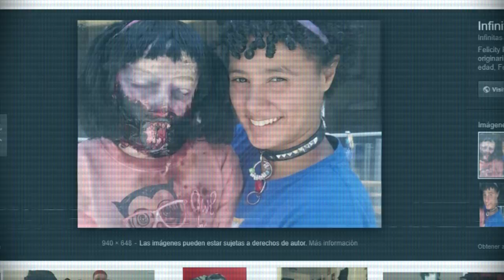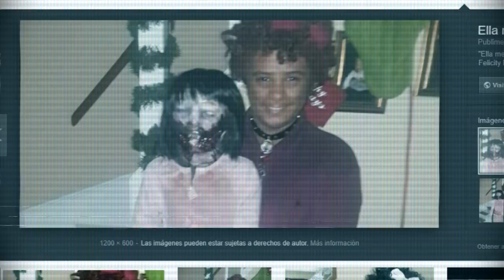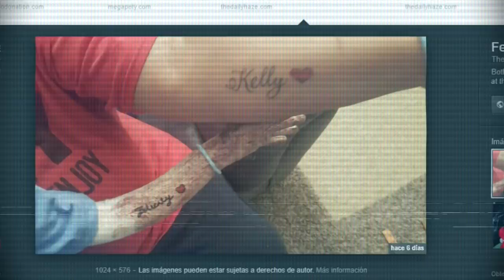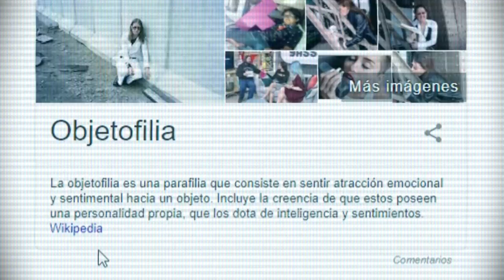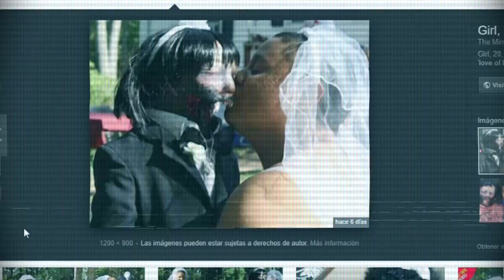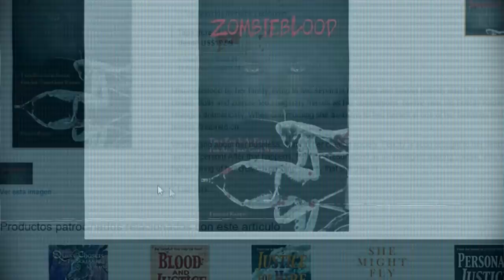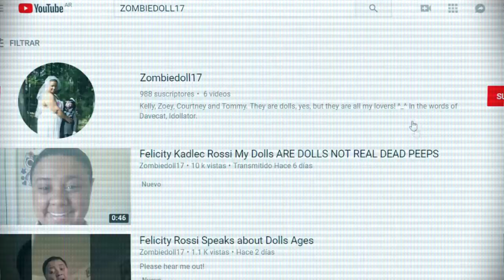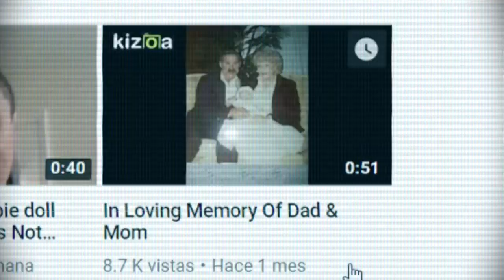Mitos y verdades sobre Felicity Kadlec - CASADA con una MUÑECA ZOMBIE ❤ Anita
Apoyo con toda furia esta espeluznante historia de amor
ah xD